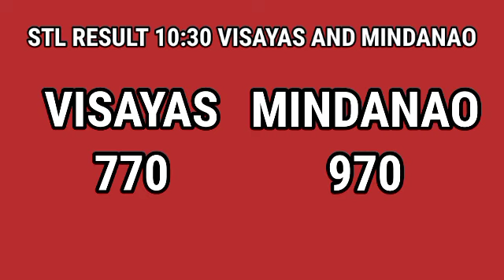STL RESULT VISAYAS & MINDANAO 10:30 MARCH 10 2021